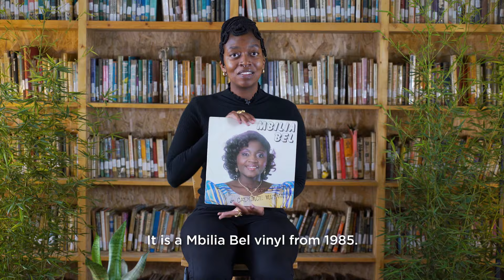Come Digitise at the Library | Featuring Wairimu Nduba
We recently launched, The Missing Bits, our crowd-sourcing project inviting members of the public to come digitise their personal archives and add their collections to the library's publicly accessible online archive

Music Curator for the Missing Bits project and founder of Wer JoKenya, Wairimu Nduba reminisces on her connection to her first Mbilia Bel vinyl record in Senegal and her musical journey documenting our past. Listened to her playlist yet?

Do sign up and join her and other music lovers archiving their personal records at the library!

To support our digitisation work more, please donate to Book Bunk Trust